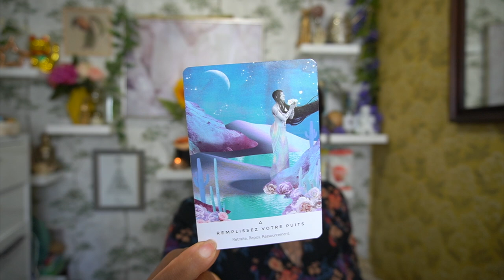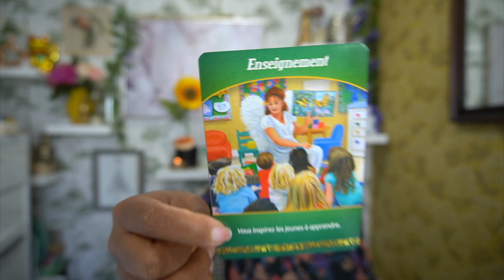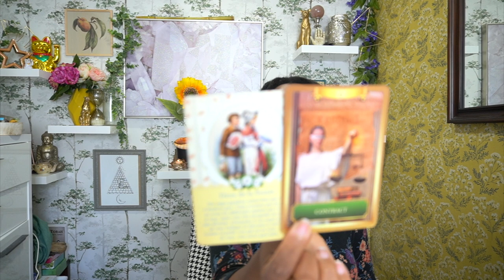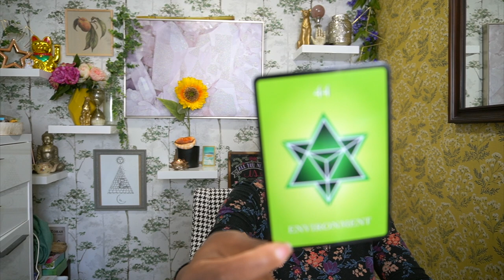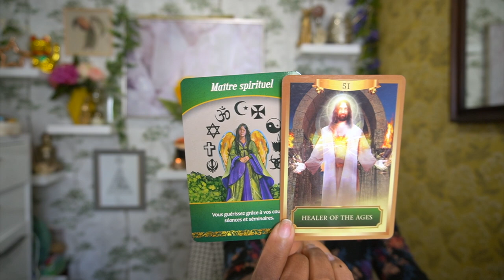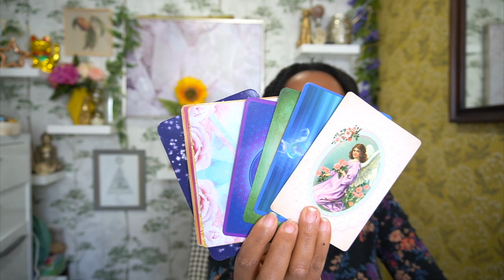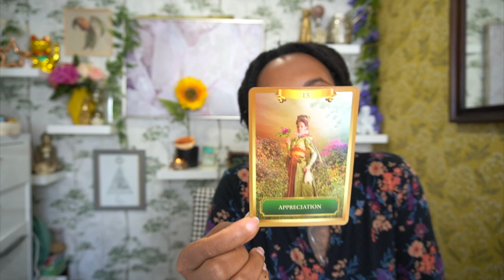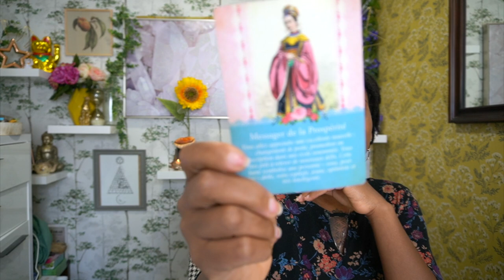QUOI DE NEUF DU 22 AU 31 MARS 2021 - MESSAGE IMPORTANT🔮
Tirage tarot semaine du 22 au 31 Mars 2021, Conseil et messages importants ansi que les tendances générales.

POUR VOIR LA SUITE DE PRÉDICTIONS🥰 A SUIVRE  ☞🌸🔮CAFÉ AVEC L'AMOUR : des vidéos pour vous élever à des hautes vibrations.

Merci de prendre votre temps avant de faire votre choix
- faites votre choix intuitivement
↙️ CHOISISSEZ VOTRE TAS 🌟
Choix 1 : 03:19
Choix 2 : 15:44
Choix  3 : 29:04

Pour une consultation voyance, développement personnel, guidance.

EXTENSION SENTIMENTALE DU MOIS 💞 EXTENSION AMOUR DÉCEMBRE 2020 ET JANVIER 2021🌹

💫 FORMATION COLLECTIVE INTENSE ET JOYEUSE
Voici la prochaine date pour la formation direct :
Formation d'une durée de 2h00, en groupe, au tarif de 200€ qui inclus une formation vidéo de 5h00 que vous pourrez visionner à tout moment